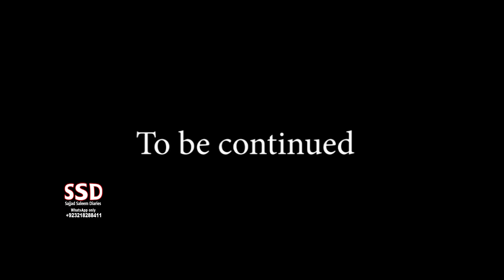SSD 1983 | Kaarkhanay Main Raat Ko Kaam Band.. Koi Yahan So Nahi Sakta..| New Haunted Location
jinn stories

Our Team:
Sajjad Saleem
Abdul Samad
Shiraz Irani
Sajid Baloch
Kamran Baloch